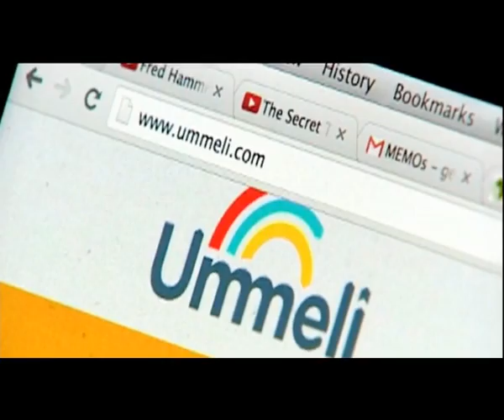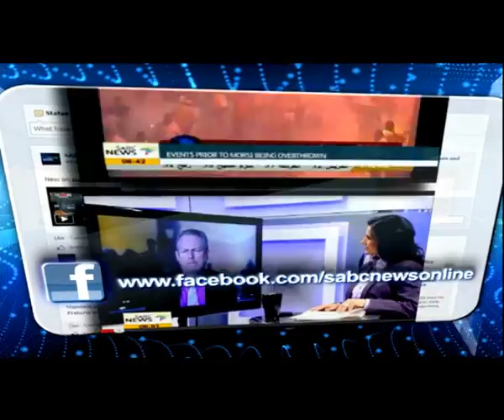Rights and Recourse, 14 February 2016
Hello and Welcome to Rights and Recourse, a program that tackles legal issues - bringing you information and analysis. South Africa's negotiated transition and it's Truth and Reconciliation Commission continue to be viewed by many around the world as the paradigmatic model of a country moving from authoritarian rule and civil conflict, to democracy and reconciliation. To discuss this issue are Ms Thembisile Nkadimeng, younger sister to Nokuthula, Ms Yasmin Sooka a former TRC Commissioner and Director of the Foundation for Human Rights and on the line we are joined by Mr Luvuyo Mfaku Spokesperson from the National Prosecuting Authority.My name is Dumile Mateza. Remember you can also be part of our discussion today by  tweeting us @RightsRecourse or calling our studio line on 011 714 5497 / 5498.